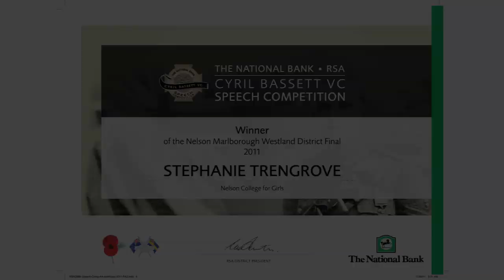Stephanie Trengrove - National Bank RSA Cyril Bassett VC Speech Competition 2011 Finalist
Stephanie Trengrove from Nelson College for girls competes at the 2011 speech competition final at the National War Memorial in Wellington. She represents the Nelson - Marlborough - Westland district.